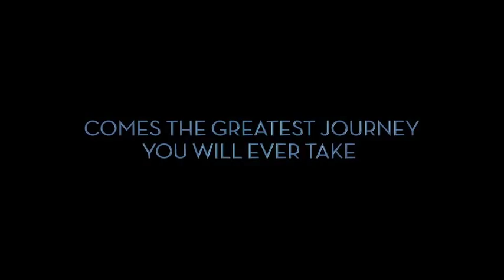Power of the Heart Trailer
Not since The Secret has there been such a groundbreaking film that warrants the excitement being generated by The Power of the Heart. This breathtaking film, featuring the wisdom of Dr. Maya Angelou, Deepak Chopra, Eckhart Tolle, Gary Zukav and the stories of souls transformed by love all over the world, has the potential to generate a quantum leap in humankind’s capacity for love, connectedness, compassion, and understanding.